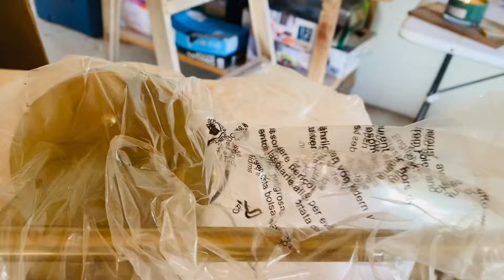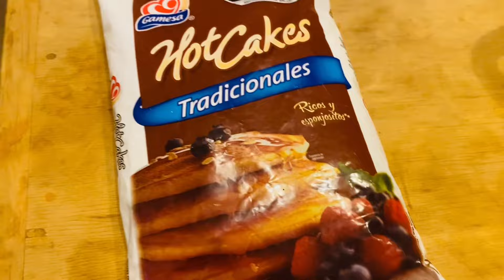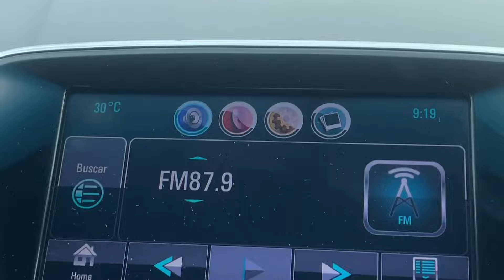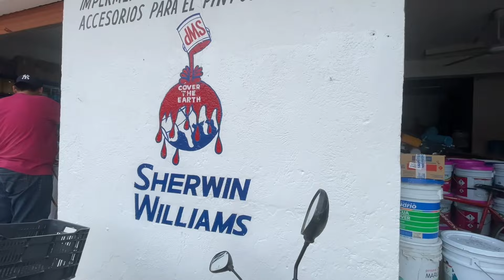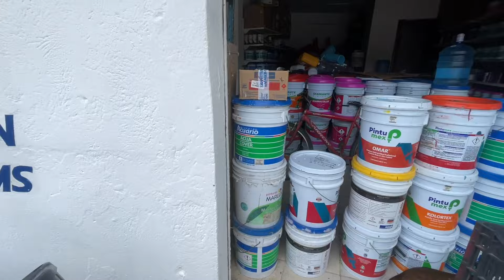casa en México+￼ compramos mesa y sillas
Dios les bendiga. Hemos vuelto a México a Oaxaca y pues bueno aquí mi primer día hemos ido a buscar mesa y silla y le hacemos encontrado. Espero les guste el video